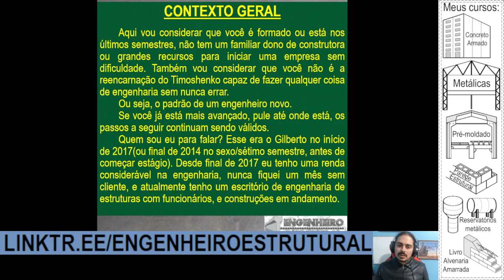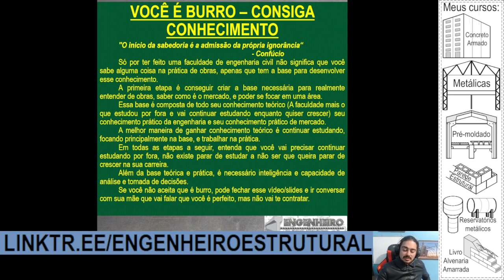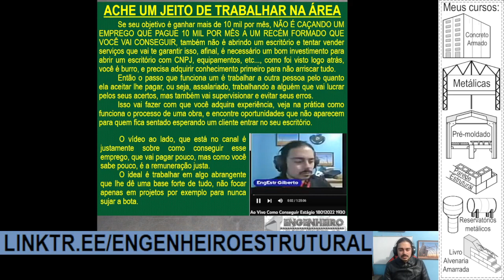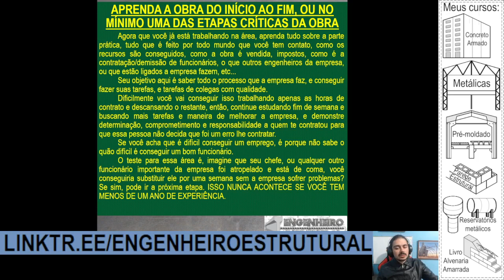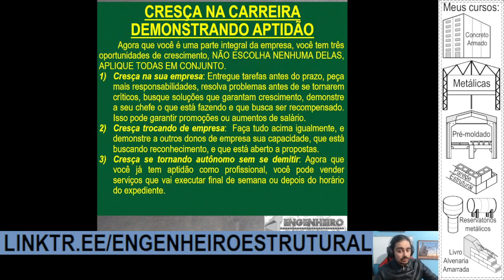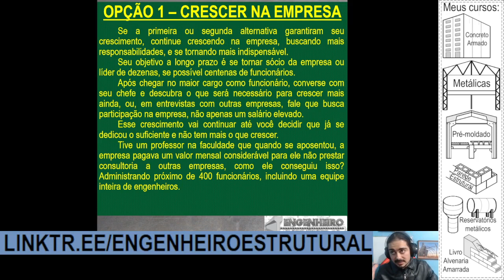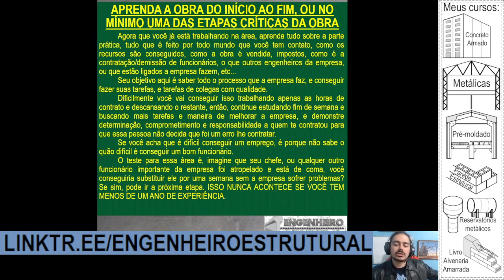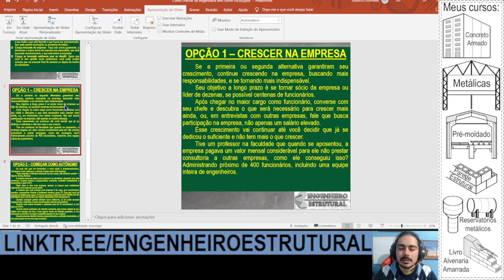Passo a passo como crescer na engenharia - Eng Estrutural